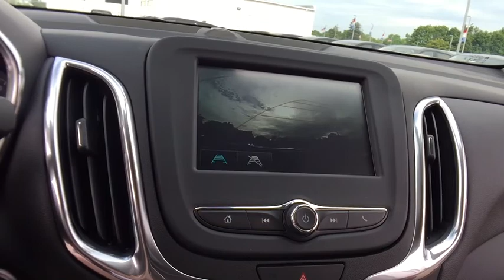2018 Chevrolet Equinox Lake Orion, Rochester, Oxford, Auburn Hills, Clarkston, MI 508718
Red Tintcoat N 2018 Chevrolet Equinox available in Lake Orion, Michigan at Wally Edgar Chevrolet. Servicing the Rochester, Oxford, Auburn Hills, Clarkston, MI area.

Equinox LT 1LT, Power driver seat, Power steering, Power windows, Remote keyless entry, Steering wheel mounted audio controls.brbrAWD 1.5L DOHC 6-Speed Automatic Electronic with Overdrive 24/30mpgbrbrbr***GM vehicles will reflect Employee Pricing less current factory incentives. Special offers and incentives may apply based on eligibility. Pictures may not reflect actual vehicle. Posted miles may vary. Some options listed may be inaccurate due to VIN decoders. Some vehicles may have added accessories. See Dealer for details.*** Price includes: $500 - General Motors Consumer Cash Program. Exp. 07/31/2018, $750 - GM Down Payment Assistance Program. Exp. 07/31/2018, $1,500 - GM Lease Loyalty Towards Purchase Private Offer. Exp. 07/31/2018